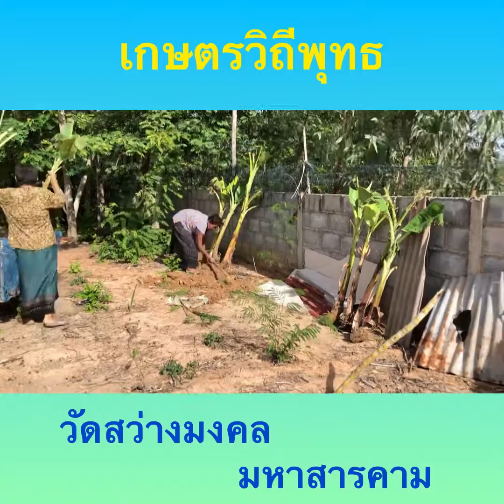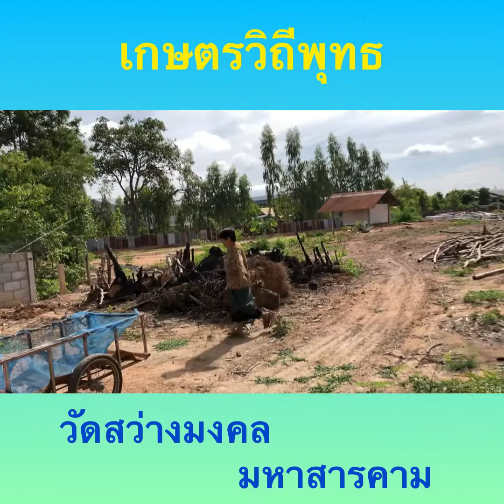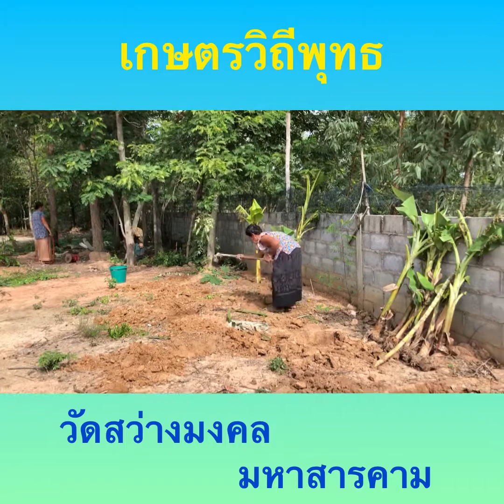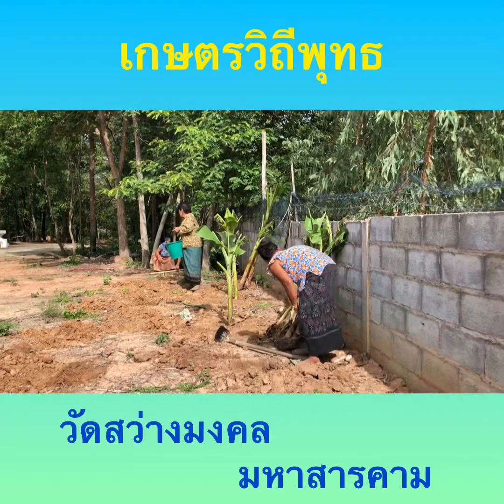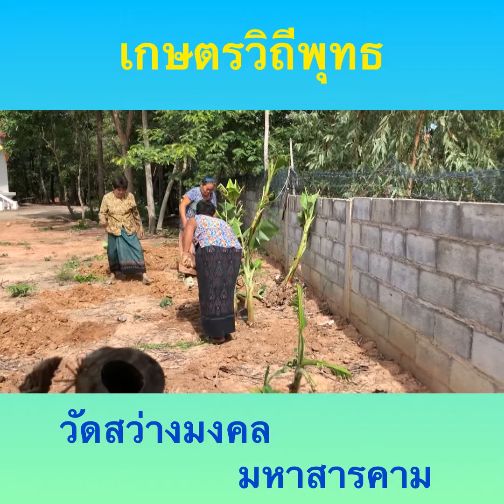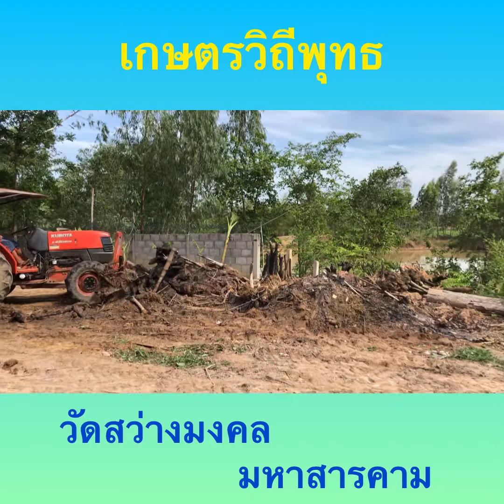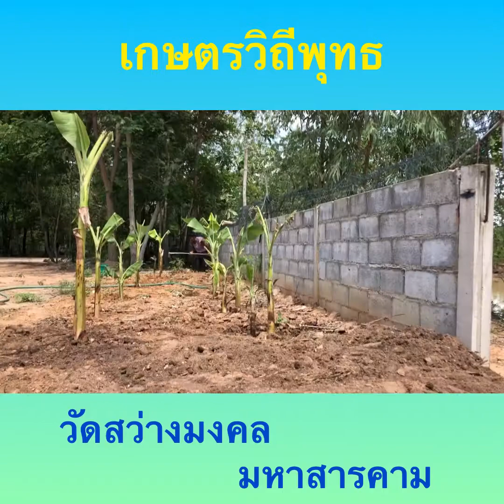เกษตรวิถีพุทธ สวนพอเพียง วัดสว่างมงคล มหาสารคาม